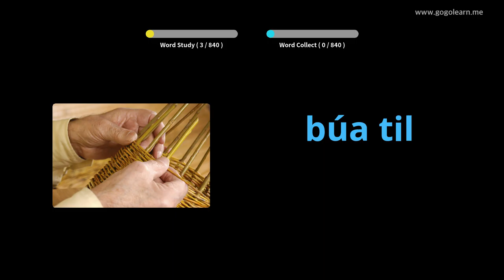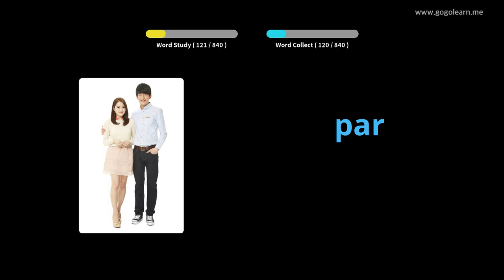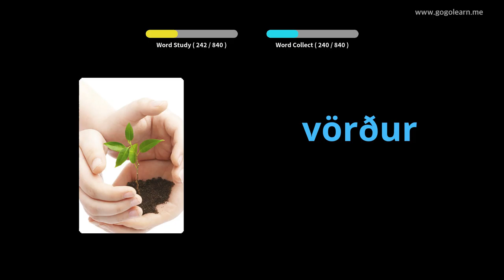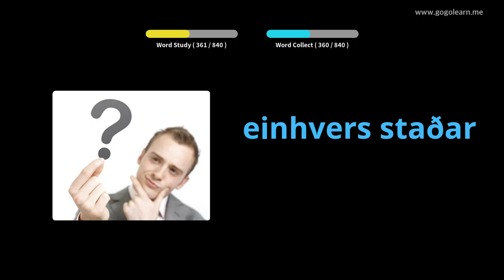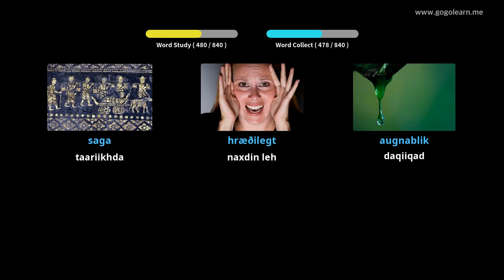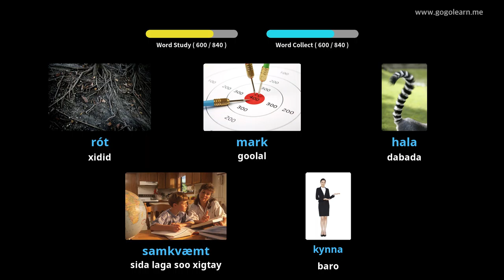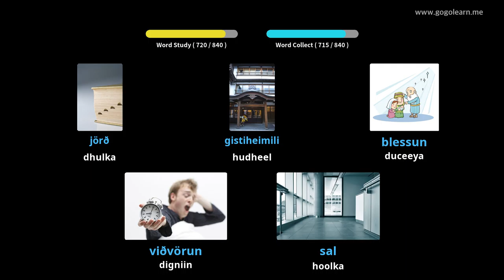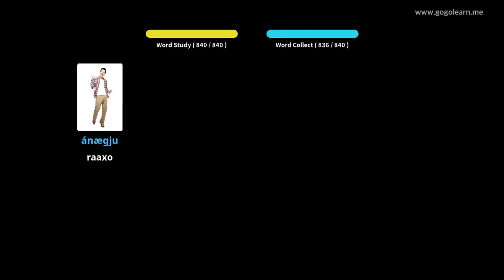Dugsiga Dhexe Icelandic Vocabulary Middle School | Golearn